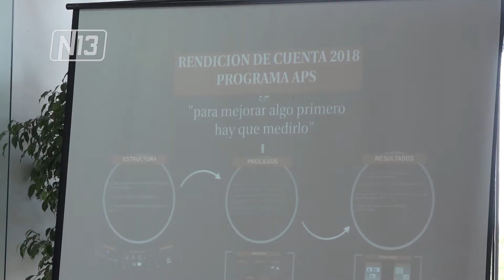RENDICIÓN DE CUENTA DEL PROGRAMA ATENCIÓN PRIMARIA